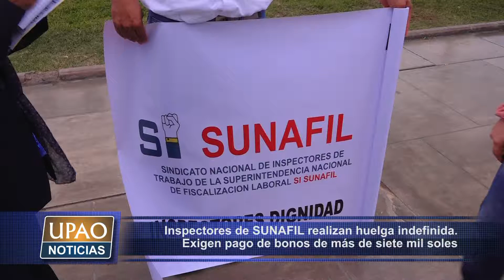NOTA INSPECTORES DE SUNAFIL REALIZAN HUELGA INDEFINIDA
Inspectores de SUNAFIL La Libertad realizan una huelga indefinida. Los  trabajadores exigen el pago de bonos de más de 7 mil soles aplazados desde Diciembre del año pasado.